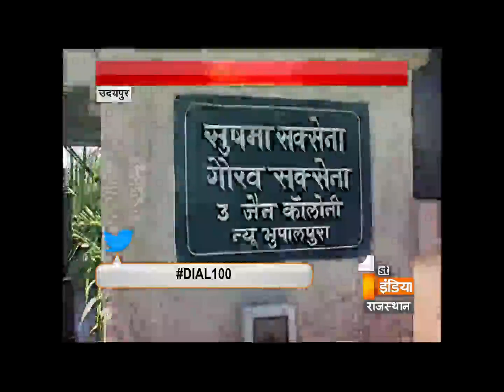Murder Murder in Murder|| dial 100 || first india news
एक महिला अपने पति को छोड़ अपने प्रेमी के साथ भाग जाती है...चोरी छुपे वह उसके साथ रहती है... महिला और उसका प्रेमी पहले से ही विवाहित होते हैं...तो दोनों के परिवार में भी फजीहत का दौर जारी रहता है...पति अपनी पत्नी को तलाशता है तो पत्नी अपने पति को...लेकिन फिर अचानक खुल जाता है पूरा मामला...और तलाश के बाद आ जाता है सारा माजरा सामने...दरअसल ये कोई फिल्मी कहानी नहीं...बल्कि अपराध की वो दास्तां है जो लिखी गई राजस्थान के उदयपुर में. लेकिन पूरा माजरा सामने आने के बाद सामने आती है गुनाह की वो तस्वीर...जिसके बाद हर कोई चौंक जाता है...चलिए आपको दिखाते हैं गुनाह की पूरी तस्वीर उदयपुर से मनु राव की इस रिपोर्ट में..